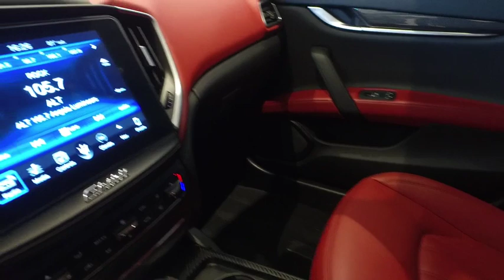2017 Maserati Ghibli Live Roswell GA P928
**MASERATI CERTIFIED PREOWNED***, coverage with unlimited miles until Oct 21, 2021, Blind Spot Detection, Full Premium Leather Upholstery, harmon/kardon 900 Watts Premium Sound System, High Gloss Carbon Fiber Trim, Parking Distance Sensors, Premium Package, Remote Start.brbrOfficine Maserati Certified Pre-Owned Details:brbr  * Used Maserati vehicles selected and approved for CPO based on condition and service history: 120-point inspection by Maserati factory-trained technicians, Only the finest used Maserati models are reconditioned to CPO standard, Up to 6 years with unlimited miles (from original factory warranty in-service date), Limited factory CPO warranty coverage, Roadside assistance 24-hour supportbrbrbrFerrari Maserati of Atlanta, located in Roswell, Georgia, treats the needs of each individual customer with paramount concern. We know that you have high expectations, and as a luxury car dealer we enjoy the challenge of exceeding them each and every time. Our complex spans three acres, and features a 30,000 sq. Foot state-of-the-art facility that includes an expansive Service, Parts, and Classiche department. Our newly remodeled showroom showcases some of the newest models in the Ferrari and Maserati range, along with certified pre-owned, pristine classics, and more. We are confident that you will find Ferrari of Atlanta to be the right place to enjoy warm hospitality and embrace the ownership experience of a lifetime. Our experienced sales and service staff are eager to share their expertise and knowledge with you. Our tenured technicians carefully inspect each vehicle in our state of the art service facility to verify that each car meets the Ferrari and Maserati CPO Standards. You can also request more information about a vehicle using our online form or by calling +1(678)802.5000.